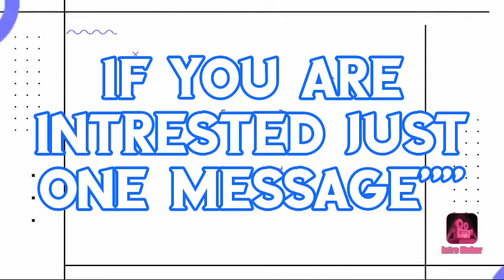MATHS&MENTAL ABILITY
articles 315 to 323 in Part XIV of the Constitution of India provides for the establishment of Public Service Commission for the Union and a Public Service Commission for each State. Each state has its own Public Service Commission with functions similar to the Union Public Service Commission. A difficult task in any country, it becomes all the more difficult in a multi-lingual, multi-religious country like India which has a number of minority groups and backward classes and where the state is the most significant employer and government service has a prestige of its own. The State Public Service Commissions were constituted under the provisions of the constitution of India. Union Public Service Commission is the India’s central agency. The agency’s charter was granted by the constitution of India. State Public service Commission is also a constitutional body.
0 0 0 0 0